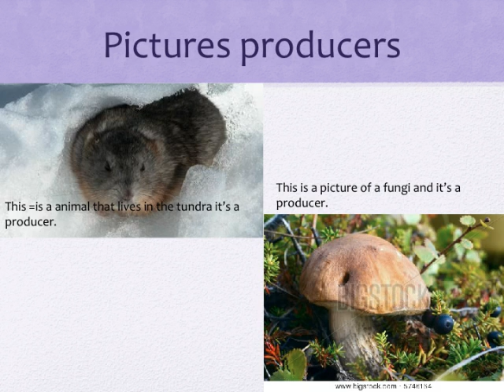joana flores powerpoint on biomes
my biome presentation.